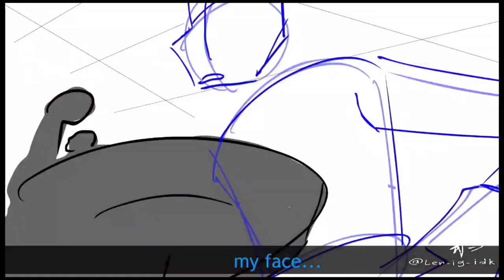Body Switch (ROTTMNT ANIMATIC FANDUB) ANIMATIC BY Len and Marci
SO THE BROTHERS SWITCHED BODIES FOR A DAY!

I HAD PERMISSION FROM THE ANIMATIC CREATORS TO DUB THIS SO PLS SUPPORT THE ORIGINAL POST ON TWITTER!!